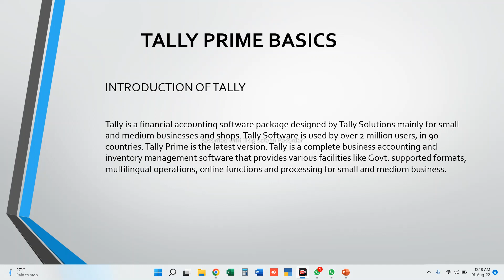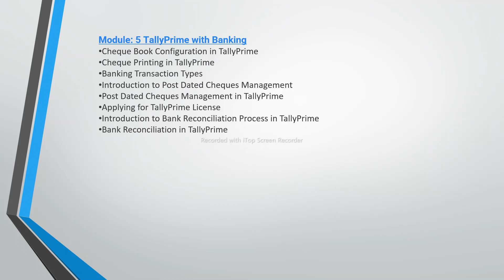#01 Introduction of Tally Prime. By Sudhanshu Singh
The specialization course on TallyPrime Basics covers step-by-step instructions from fundamentals. It includes TallyPrime Basics, Recording Day to Day Transactions, Bills-wise Accounts, Bills Receivable & Payable Management, TallyPrime with Banking-Cheque Books, Post Dated Cheques and Bank Reconciliation.
The course is enriched with numerous real life business scenarios, charts, screenshots, observations, solved illustrations, and practice scenarios on TallyPrime. It is structured in a blended format which gives you a flexibility to learn at your own pace while getting help from experts. As a certified learner  you get an edge among your fellow competitors in the job market.